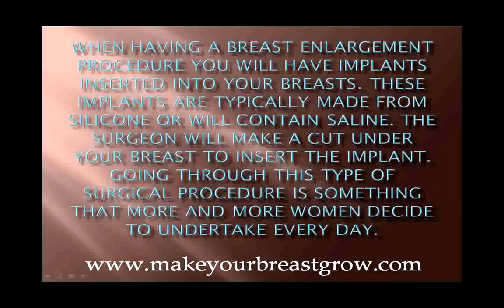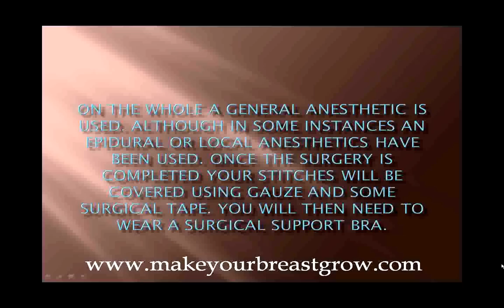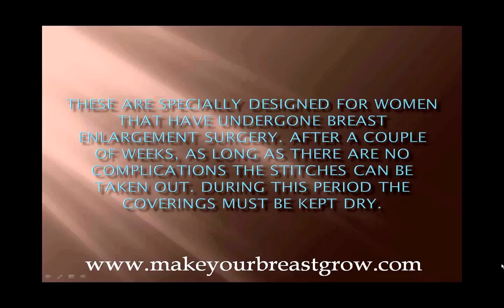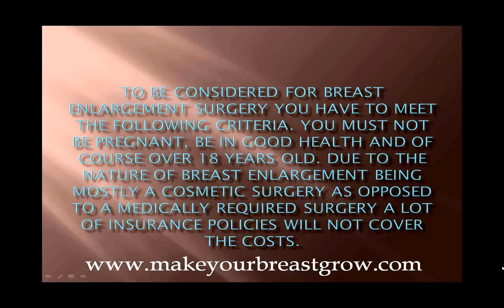What Is Breast Enlargement?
Breast enlargement is a process that women can go through to get bigger boobs. In this video we will talk about the actual surgical procedure that you can go through to get bigger boobs. When having a breast enlargement procedure you will have implants inserted into your breasts. These implants are typically made from silicone or will contain saline. The surgeon will make a cut under your breast to insert the implant. Going through this type of surgical procedure is something that more and more women decide to undertake every day.

There are many reasons that a woman would go through such a surgical procedure, such as, increase the size of your breasts or to get a more even size or shape to the breasts. Another reason is to help restore the breast after going through a masectomy.

Due to the fact that it can be safely absorbed by the body in the event of a leak, saline solutions are the most commonly used type of implants inserted. The incision is made at the lower edge of the nipple or in the bottom of the breast at the crease. The saline implant is then introduced behind the breast tissues. Once the surgeon is happy with the positioning of the implant they will then sew the incision leaving you with a few stitches. A number of surgeons place the implant behind muscles in the chest opposed to behind the breast as they believe this will reduce the chances of capsular contracture. A condition that causes the tissues around the implant to harden. Another benefit of doing this is that there will be less obstructions whilst you are undertaking a mammogram.

The actual breast enlargement surgery is commonly carried out whilst you are an outpatient. It can usually take up to 2 hours to complete the surgery. On the whole a general anesthetic is used. Although in some instances an epidural or local anesthetics have been used. Once the surgery is completed your stitches will be covered using gauze and some surgical tape. You will then need to wear a surgical support bra. These are specially designed for women that have undergone breast enlargement surgery. After a couple of weeks, as long as there are no complications the stitches can be taken out. During this period the coverings must be kept dry.

After the surgery it is completely normal to experience some soreness, swelling even bruising. You will be prescribed some medication to help you deal with any discomfort you may be suffering from. Remember to wear your specially designed bra during the entire healing process. After a couple of days many women start to get back to normality. It is important to follow any advice given to you about your surgery before deciding to go back to work or lifting your arms etc. As you probably are aware you will experience a little scarring due to the surgery. Don't worry though as it is normally in a place that is not visible and will usually fade in a couple of months.

To be considered for breast enlargement surgery you have to meet the following criteria. You must not be pregnant, be in good health and of course over 18 years old. Due to the nature of breast enlargement being mostly a cosmetic surgery as opposed to a medically required surgery a lot of insurance policies will not cover the costs. If you are undergoing the surgery to help reconstruct your breasts after a accident or serious illness then there is a good chance that they will cover the costs then. If you are unsure it is something you will need to discuss with your insurance provider as policies can vary drastically between them.

There are a great number of ladies that will need to have more breast enlargement surgery throughout their lives. But on the whole the majority of women who have the procedure are happy with the results.